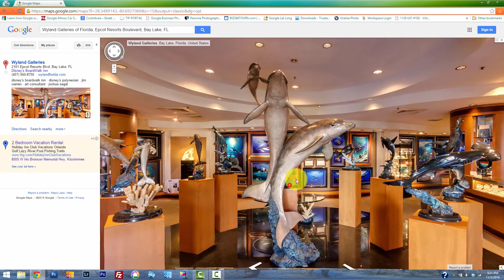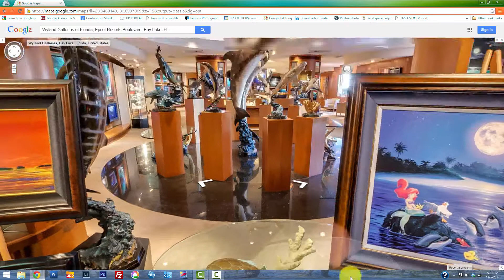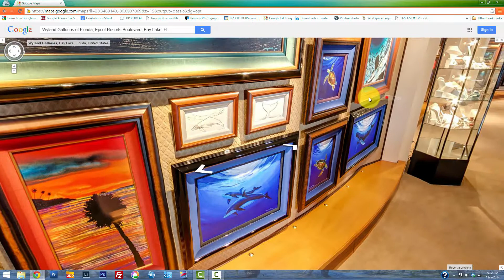Wyland Galleries of Florida Virtual Tour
Video walk through of the Wyland Galleries of Florida at Disney's Boardwalk in Orlando, Florida. Created from their Google Maps Business View Virtual Tour.